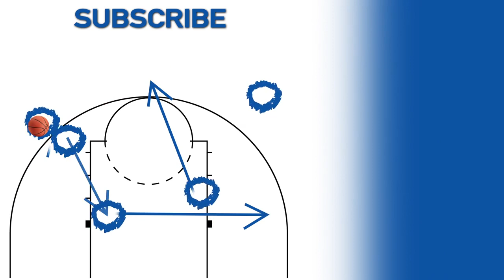North Carolina vs. Iona: First round NCAA tournament extended highlights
After trailing by 5 at the half, North Carolina rallies to knock off Iona 88-73 in the first round of the NCAA tournament. Watch the TarHeels advance in 10 minutes.